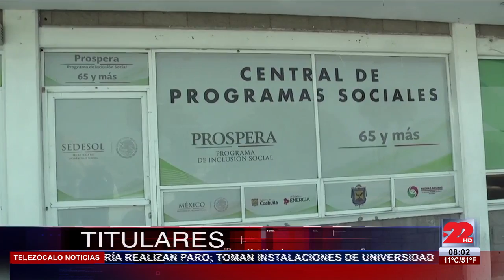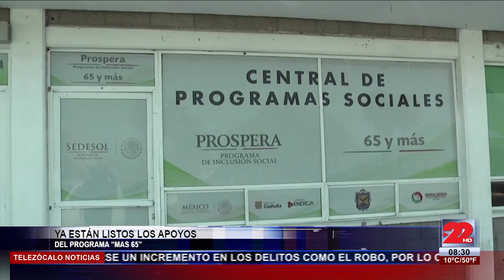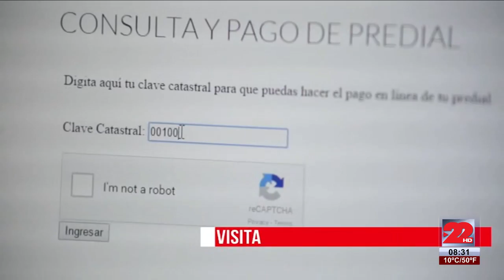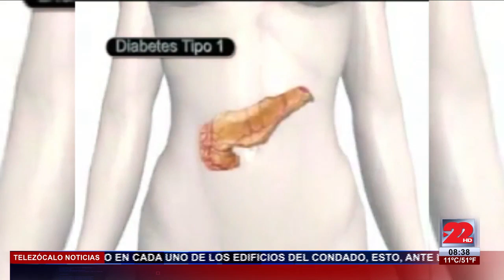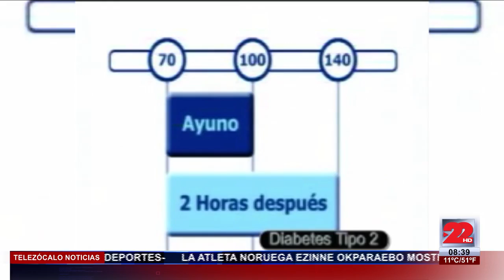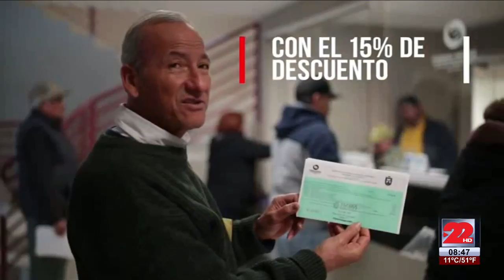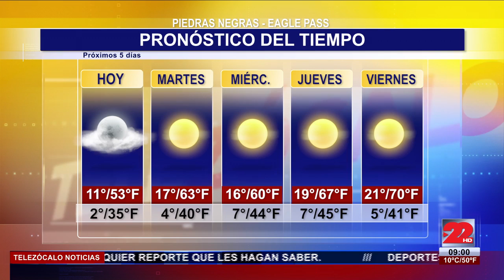TeleZócalo Nocturno 11 Enero 2016